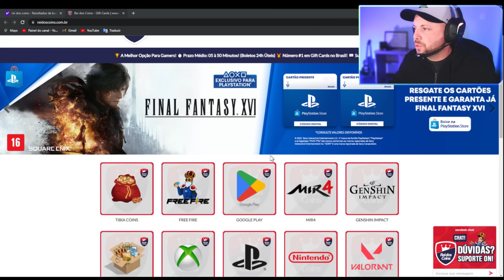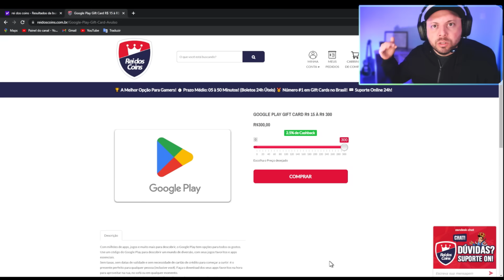2 Cartas top Que Chegam ao Time + pack open fifa Mobile 23!!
Pack open fifa mobile + reforços, numa prévia do que será o evento retro stars fifa mobile 23.

Equipamentos que uso nas gravações, compre com os links abaixo:

CELULAR Bom e barato: poco m5s
CELULAR Redmi
CELULAR POCO X5 PRO
CELULAR POCO F4GT

WEB CAN spedal full hd
TECLADO GAMER bright led rgb
PLACA DE VÍDEO nvidia galax geoforce rtx 2060
MONITOR Acer Nitro QG1 SERIES
MONITOR PCTOP 19" 60Hz Hd 1440 X 900 5Ms Led
MICROFONE AMPLIGAME A8 FIFINE
LED VIGIN VL 192

PARA COMPRAR FIFA POINTS MAIS BARATO E PASSE ESTRELA, chame a S3ak
🪙 Para solicitar seu orçamento entre em contato com o Atendimento S3AK

fifa mobile pack opening,fifa mobile new event,kbca do fifa mobile,como fazer trade fifa 22 mobile,canal kbca do fifa mobile, analise de times, gameplay de fifa mobile, fifa 22 mobile, fifa mobile 22 e fifa mobile 23, evento da copa do mundo no fifa mobile tá bom demais, veja aqui muitas dicas para iniciantes de fifa mobile.